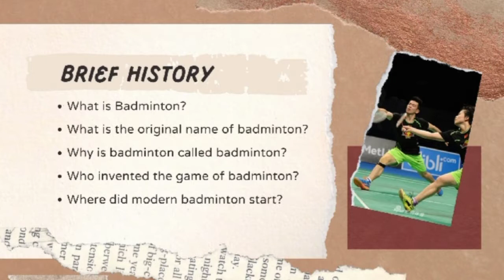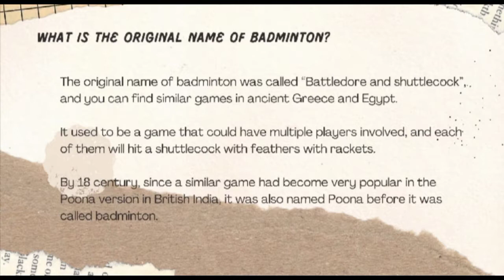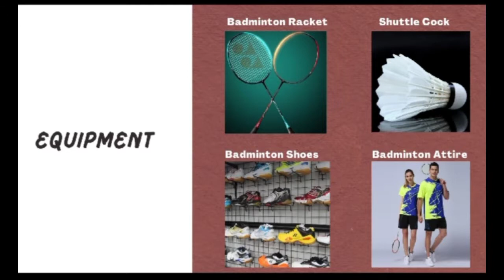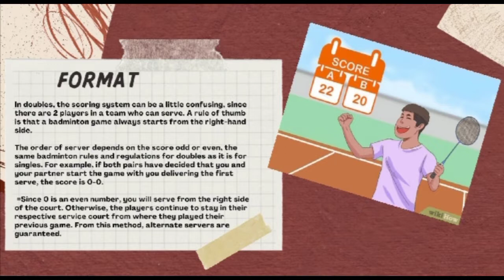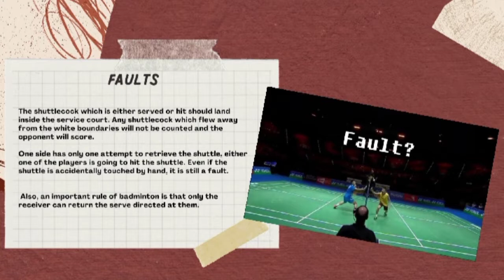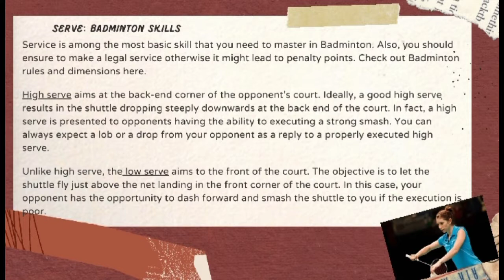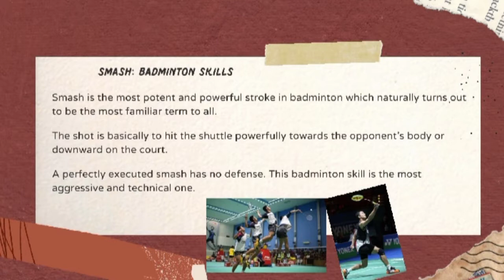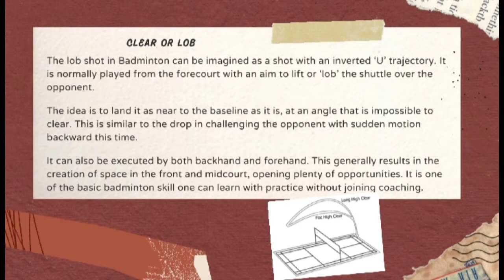INTRODUCTION TO BADMINTON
This video is for project purposes only.